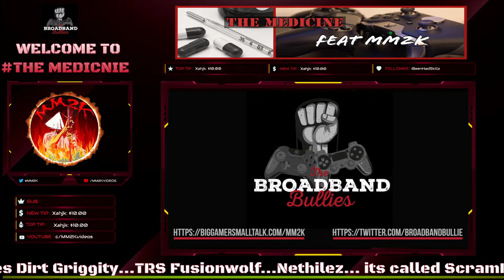WOW! Devolver Digital ROASTS "lackluster" 2020 game showcases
DESCRIPTION:

Enjoy the latest video from MM2K - WOW! Devolver Digital ROASTS "lackluster" 2020 game showcases | TheMedicine.